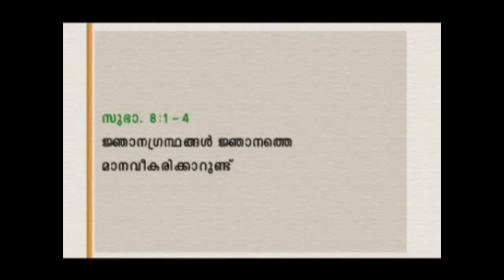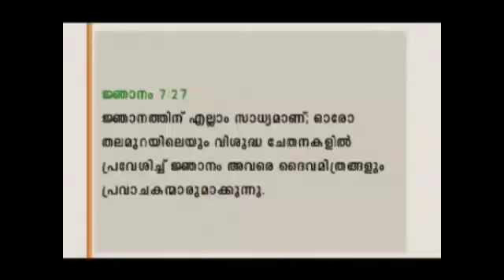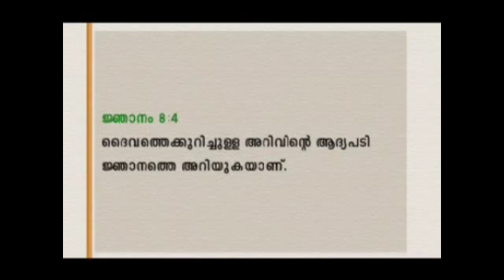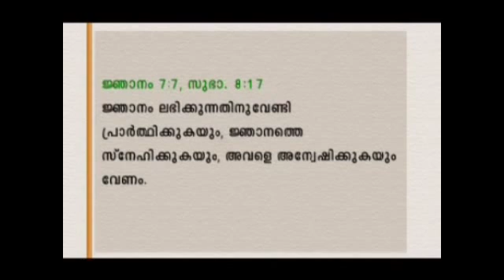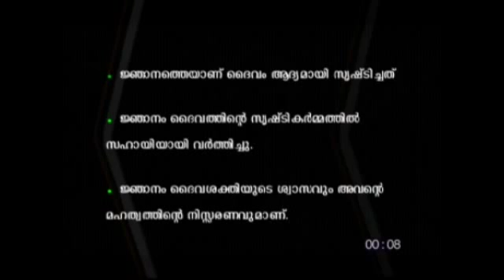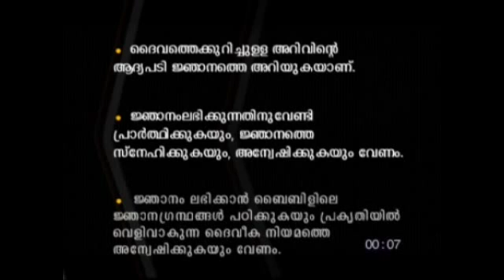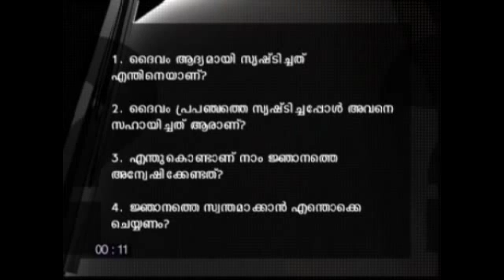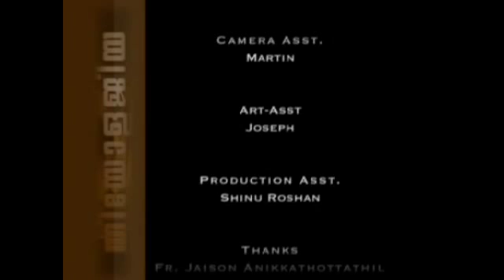Wisdom Books D 135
Diploma Class 135